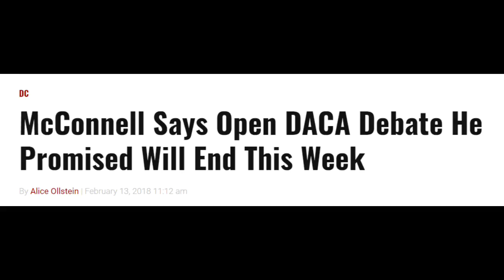Dems Complain About DACA Debate Timeframe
They should've been prepared. This is theater. From GetYourNewsOnWithRon.